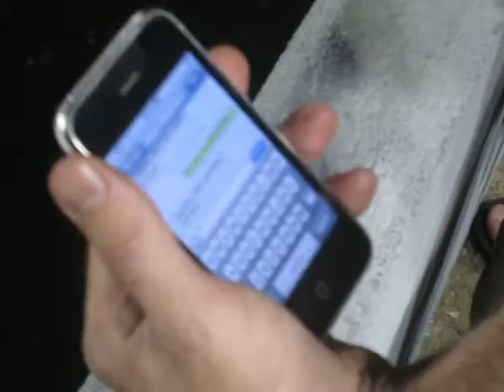Evan and I Filming Begnaud at Rice vs. Baylor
Our good buddy and fellow Rice alum, Nishan invited all of us to see his team play against Baylor.  Since many of my friends went to Baylor and I was even an honorary Baylor alum for a time (namely for donating money to them), we proudly went.

Evan and I are sitting in the upper stands filming our buddy Begnaud who was next to some cute ladies below.